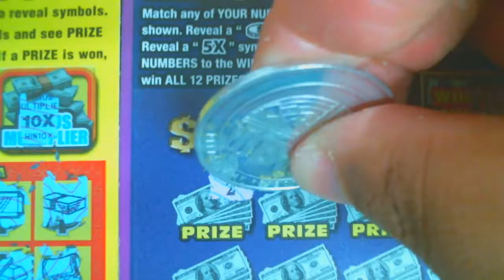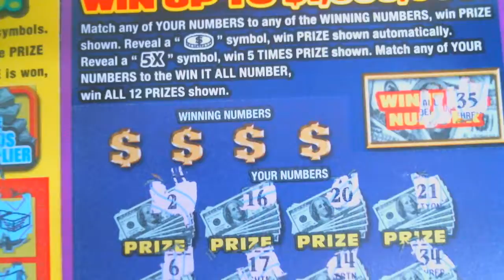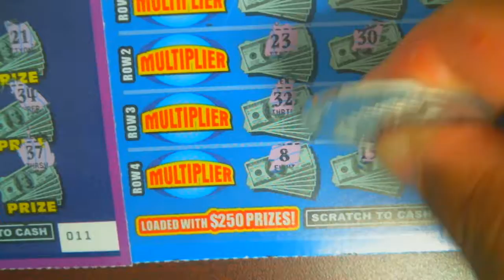$13 Scratch Session